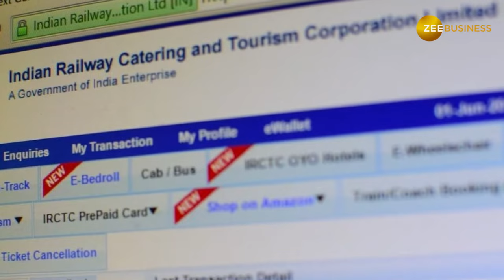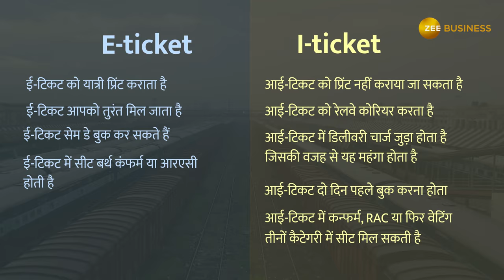Train में सफर करते वक्त Book कर सकते हैं E-Ticket और I-Ticket, जानें क्या है अंतर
क्या आप जानते हैं कि भारत में ट्रेन से सफर करने के लिए आप ई-टिकट और आई-टिकट बुक कर सकते हैं. इस वीडियो से समझिए कि ई-टिकट और आई-टिकट में क्या अंतर होता है. साथ ही जानिए कि आखिर इन टिकट का क्या मतलब होता है?